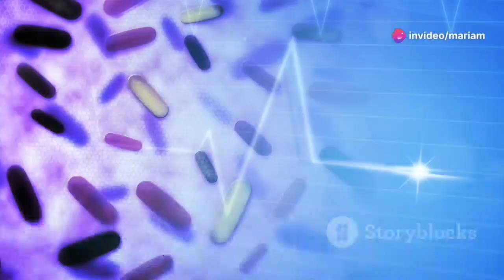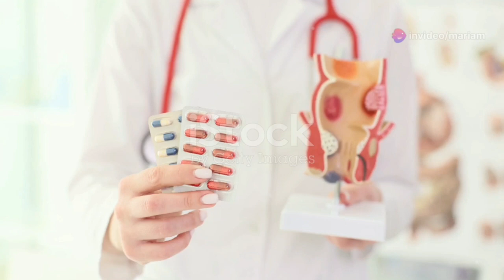الحمى المالطية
موضوعنا عن الحمى المالطية

نهدف  لنشر الوعي عن  الحمى المالطية ومعرفة أعراضها وطرق الوقاية منها  وسوف نشرح  الحمى المالطية
وأهميته وطرق تشخيص المرض وأهمية  الحمى المالطية

دكتور مجدى عبد الرازق
إستشاري جهاز هضمى وكبد وحميات ( باطنى - أطفال )

للأستشارات الطبية وأرسال التقارير الطبية واتس أب 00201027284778

لعمل التحاليل بسرية تامة ومنتهى الدقة فى معامل خاصة موثوق بها بتوفر خصومات لمرضانا  بأرخص الأسعار وأسرع مايمكن، وتوفر خدمة جمع العينات من المنازل
بالتنسيق مع
الأستاذ أسلام الشامى

أشترى الجهاز المنزلى السريع للكشف عن فيروس HIV من أمازون

واقى ذكرى

Wireless Earbuds

نظام غذائى متكامل لمريض الإيدز

هل القبلة الفرنسية تنقل الإيدز؟
هل الجنس الفموى آمن؟